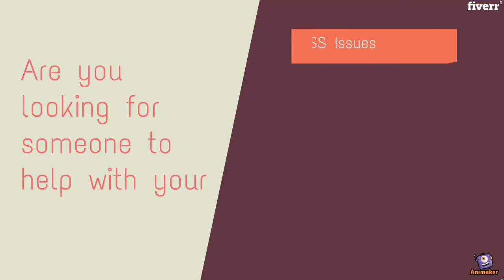Write, fix and customize your jsvascript - Best Web Programming service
Link to this gig:
Write, fix and customize your jsvascript Special discount
I will fix Html, Css, JavaScript or Jquery issue or create new feature or add plugins.
-HTML/CSS Issues.
-jquery issues-Gallery Installation.-Responsiveness Issues.-JQuery Plugins installation.
-JavaScript form validation.-Ajax Form validation-JavaScript code debugging.

Please message before order

Are you facing any layout issue or difficulty in programming, Don't worry leave it to me, i will fix html, css, jquery, php, javascript, bootstrap . i will also show you where was the issue.

I don't only do modifications or fixes, I can develop your entire website

JavaScript,PSD to HTML,Performance,Design